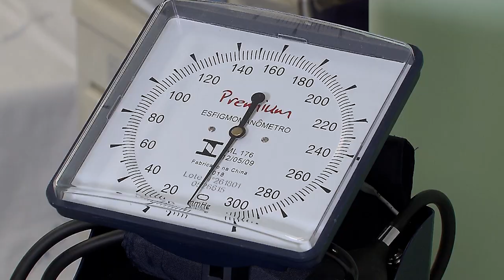Médica colombiana acusada por morte de paciente em lipoaspiração segue em prisão preventiva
Uma médica colombiana presa preventivamente sob a suspeita de ter causado a morte de uma paciente submetida à lipoaspiração teve indeferido o seu pedido de habeas corpus pela presidente do Superior Tribunal de Justiça (STJ), ministra Maria Thereza de Assis Moura.
A presidente do STJ apontou que a decretação da prisão considerou as circunstâncias fáticas que envolveram a morte da paciente, "reveladoras de gravidade concreta e risco à ordem pública", e também a tentativa de modificar o local onde os fatos ocorreram. Além disso, a ordem de prisão mencionou que a médica vem sendo investigada por morte e lesões corporais de outras vítimas.